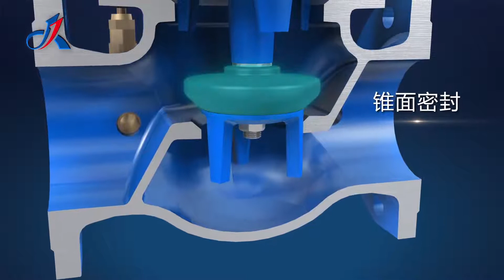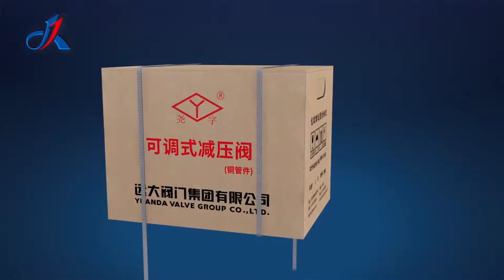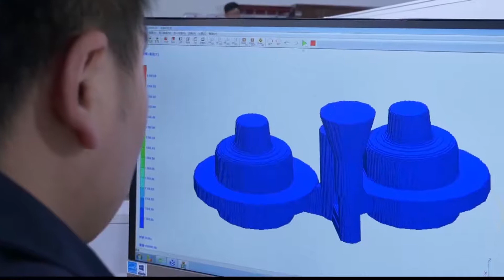Hydraulic control valve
First-class mechanical properties, conical surface sealing, integral joints, few connection points, not easy to produce leakage points, automatic elbow, consistent appearance, pressure range 0.05-1.6MPa, high inlet and low outlet, stable pressure, better performance.